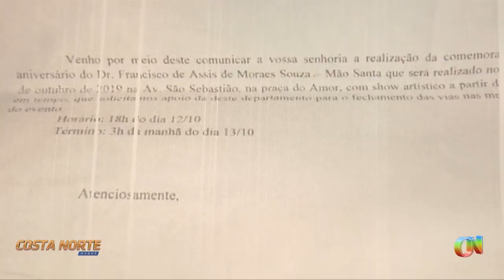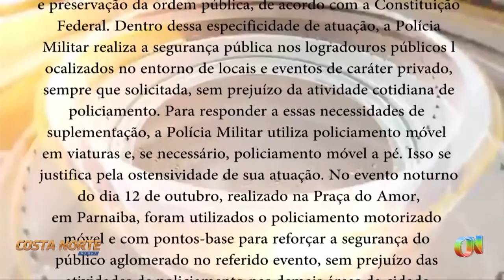Em Parnaíba, festa popular em avenida termina com violência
Por falta de policiamento durante uma festa na avenida São Sebastião, vândalos tomaram de conta do local promovendo quebradeira.